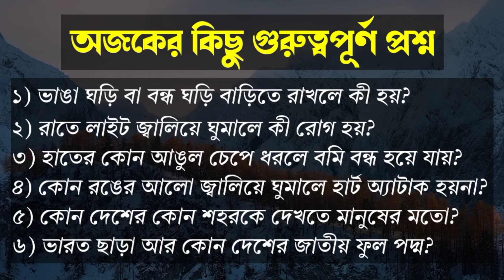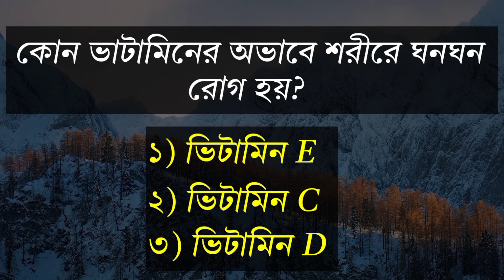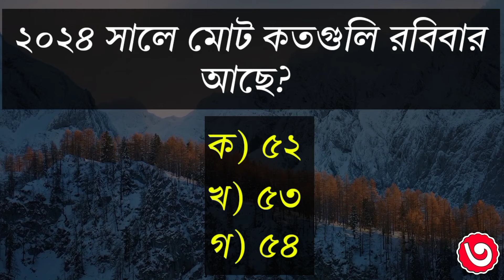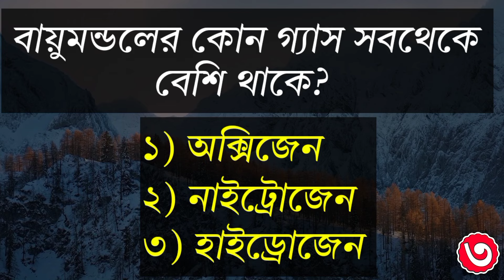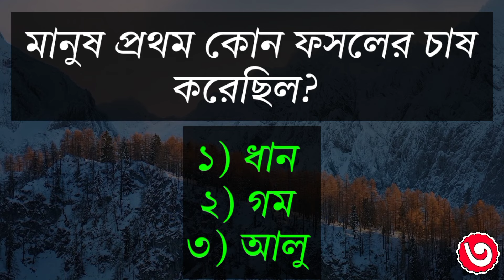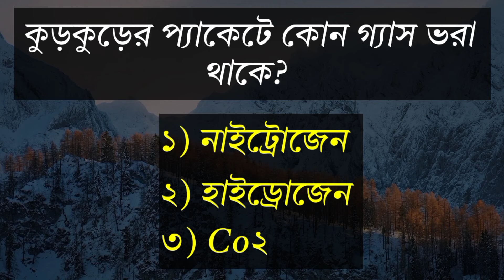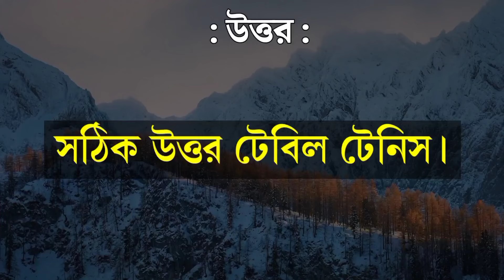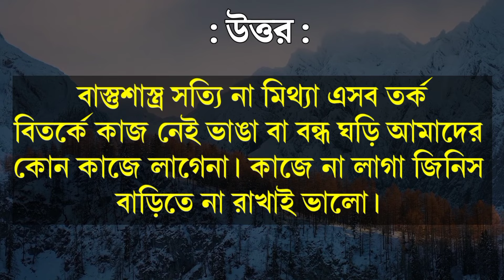Bangla Gk question answer/Gk Bangla/Bangla Gk/Bangla Quiz/Quiz Bangla/Bengali Gk/Bengali Quiz/726